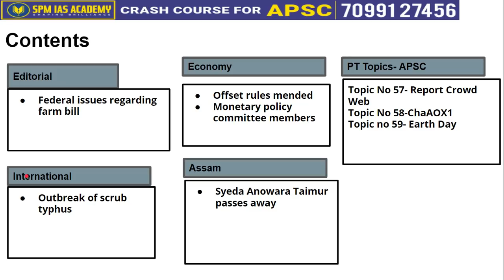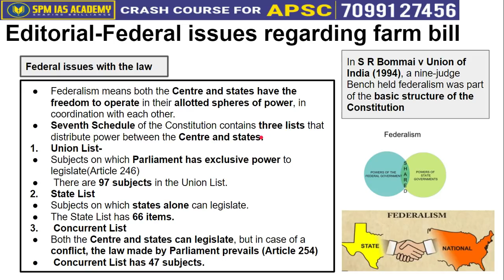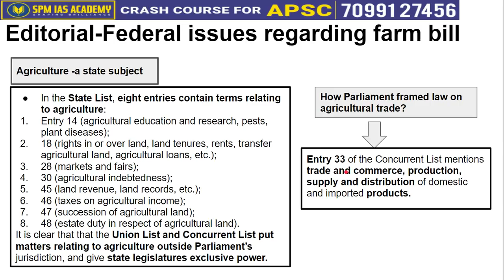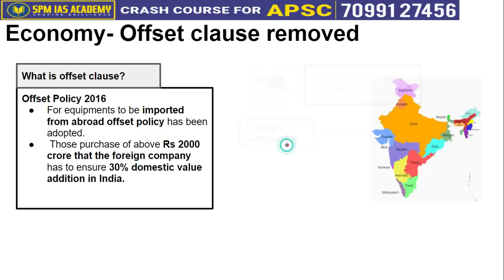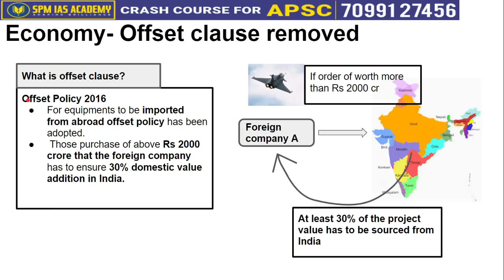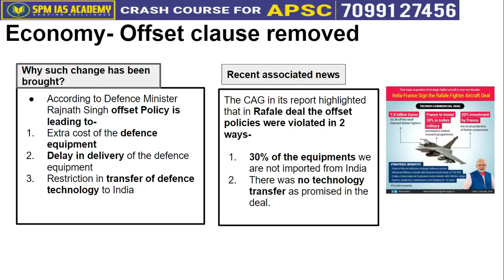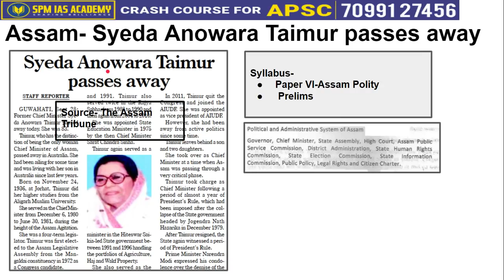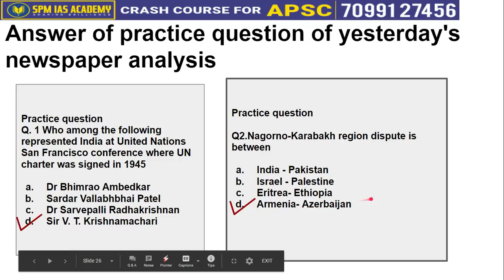The Assam Tribune and others Analysis - 29th September 2020 - SPM IAS Academy(Guwahati & Pune)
1. Federal issues regarding farm bill
2. Outbreak of scrub typhus
3. Offset rules mended
4. Monetary policy committee members
5. Syeda Anowara Taimur passes away